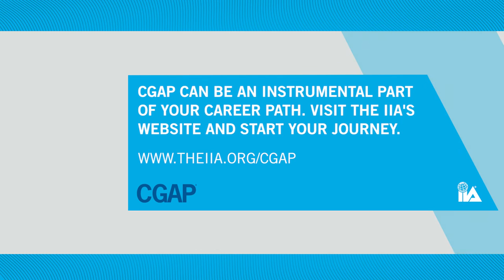Public Sector Audit Pros: Invest in Yourself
Credibility, potential for advancement and recognition, improved standing within your organization. That all sounds like a recipe for success…and it can be! This recipe has one main ingredient: Professional Certification.